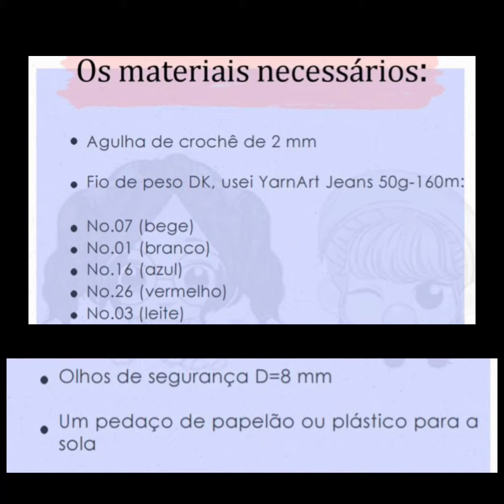Receita Boneca Alice em Amigurumi 🥰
Receita da linda bonequinha Alice 🥰🥰